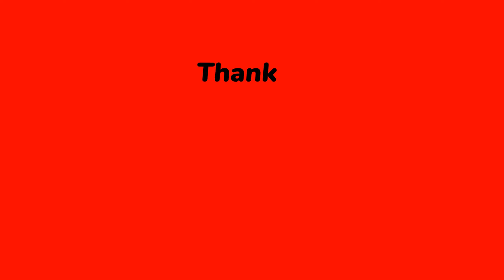Extreme Aerobatics: Defying Gravity with High G Maneuvers!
In this flight A FA-18 flying from Lukla and reach the Tribhuvan International Airport in just 15 min. Flying low and high G maneuver.

Flight Kathmandu - Lukla - one of the scariest flights we've ever had!